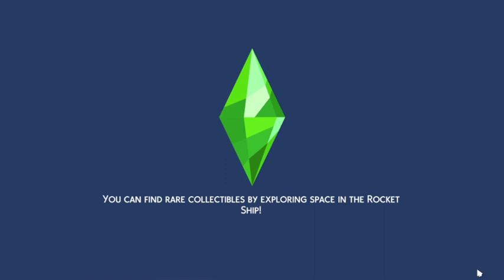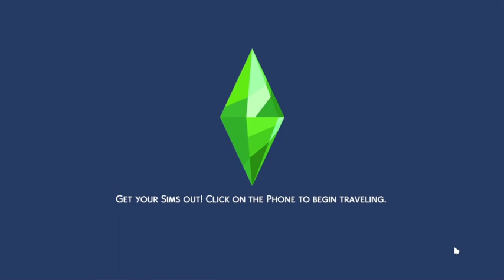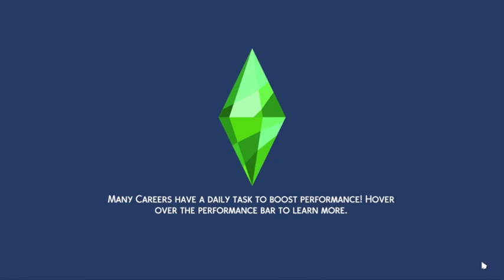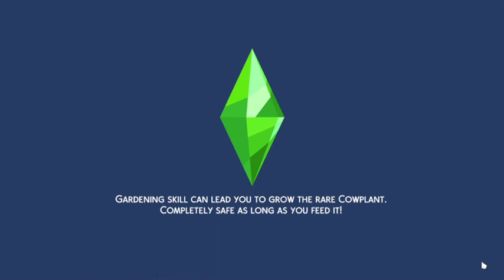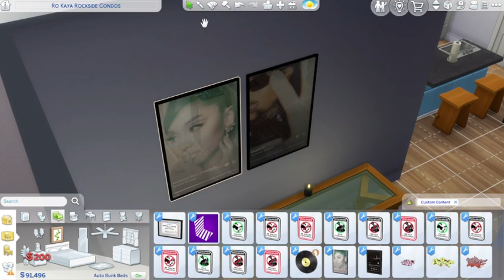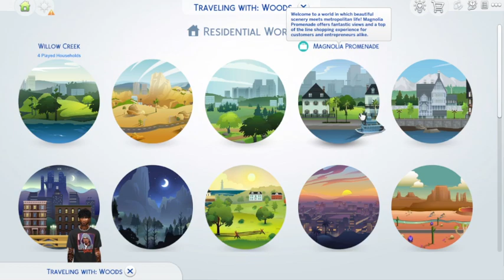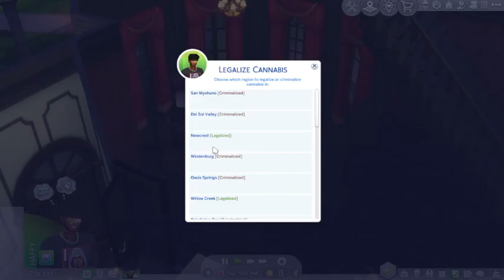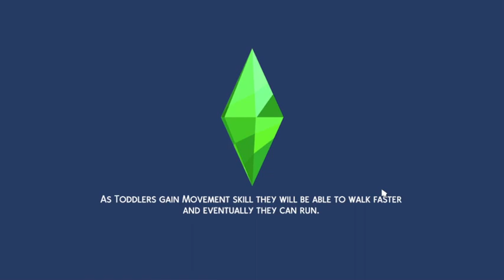Meet Jackson Woods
New Legacy Sim, Jackson Woods, is just here to cause problems for women he doesn't even deserve. I love him and you do too, he's not a great guy but maybe someone can change him??
I finally downloaded some CC and mods for the first time so I wanted to mark that with some new sims. Once I get all content downloaded and working I'm hoping to have a solid story line with Jackson and the other sims I create surrounding him for now its just building a foundation with the characters. Will definitely still continue with the story of Destiny Winn, just wanted to switch things up.
Give me a Follow:
Main Channel:  @Aujaylus
Reddit Community: r/Aujaylus